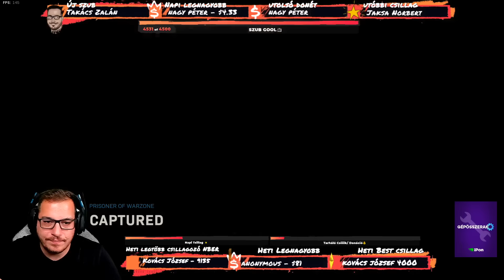Zsoze - Call of Duty (2020-09-24)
► 📺 Élő Adások facebbokon Minden nap !!  Itt